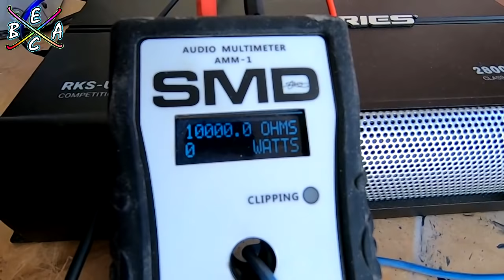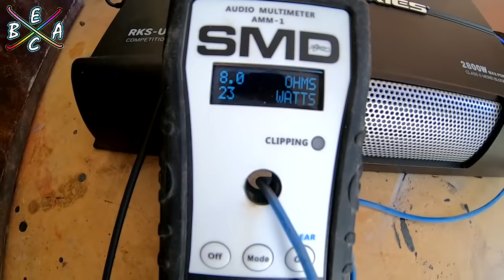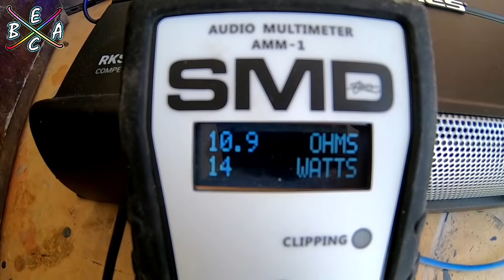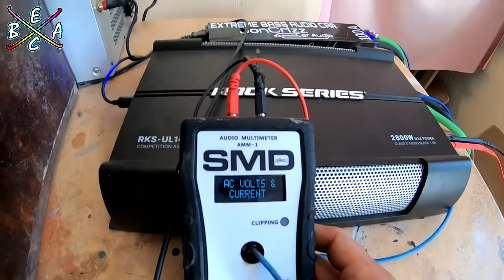Mini Subwoofer de 4" Sigue Vivo - Bass Demo | EBAC